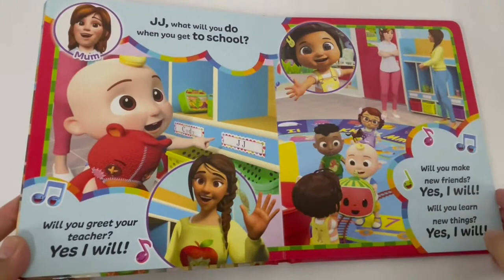9780655222637 CoComelon JJ Starts Preschool Storybook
Welcome to Kelip Kelip official store where we strive to provide our customers an array of products that satisfy demand for quality and efficiency. Buy our products from our official store in a worry-free manner as we guarantee 100% authenticity. Shopping can't get any easier than this, so start today!

JJ Starts Preschool is part of the CoComelon First Experiences range of board books. Each book follows an adorable CoComelon episode that introduces young children to important new experiences. The gorgeous screen stills in JJ Starts Preschool perfectly illustrate the setting and expectations for a little ones first day at preschool.

Product details
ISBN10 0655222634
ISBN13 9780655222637